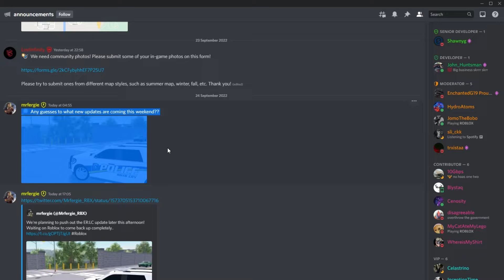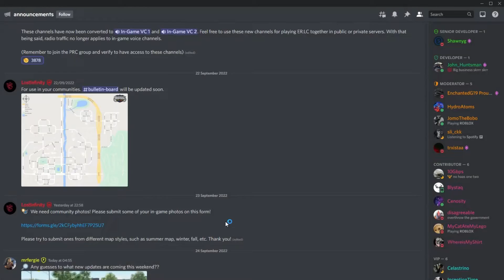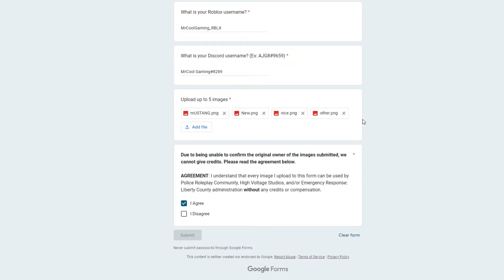New UPDATE coming TODAY and how to get YOUR PHOTOS in ER:LC! (ER:LC Liberty County, Roblox)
" OnPatrol1 "